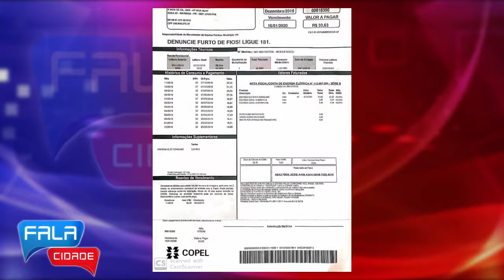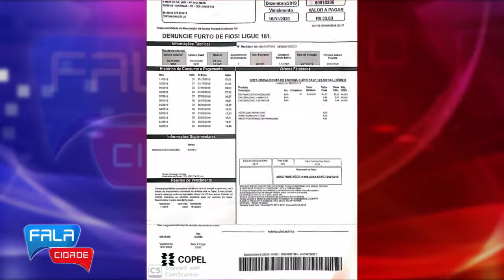Copel passa a cobrar três reais para tirar a segunda via da fatura de energia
O programa Fala Cidade, apresentado por Lourival Santos, é exibido ao vivo, de segunda a sexta-feira ,das 13h30 às 14h, pela TV10 Maringá. Com o objetivo crucial de manter a população bem informada, traz as principais notícias de Maringá e região metropolitana, mantendo sempre uma relação ativa com o seu público que pode sugerir pautas e participar ao vivo por meio do telefone (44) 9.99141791.

Para ficar por dentro de todas as informações de Maringá e região, acesse os nossos perfis: